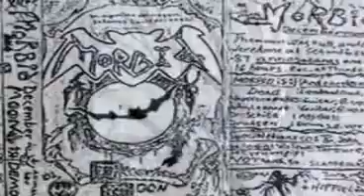Ode to Per -Revised (Per Yngve Ohlin)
Ode to Per...